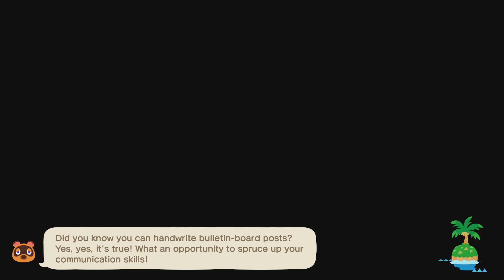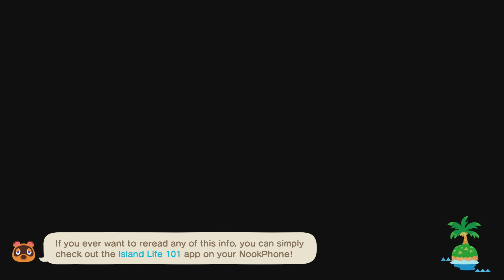Harder Rulesets - Animal Crossing: New Horizons - Video Diary - Day 863 (Year 3, Day 133)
Nuzlocke, not likely for me.